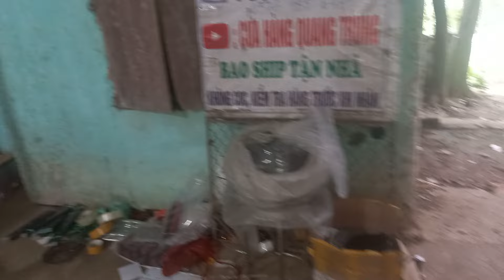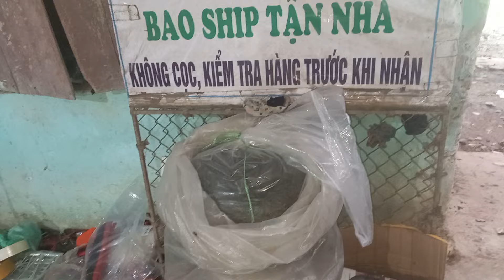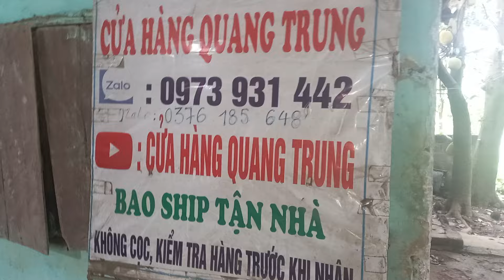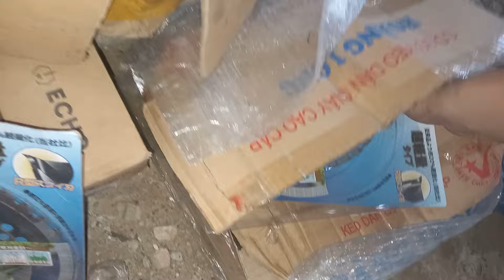20/5 lô P 24 máy cắt cỏ nhật bãi lh 0973931442